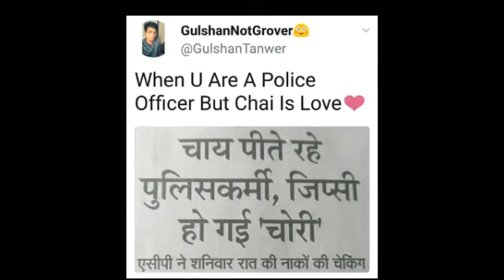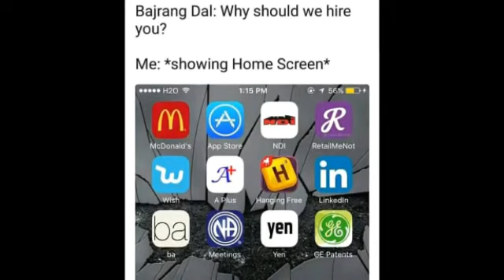Three men in a boat hindi summary chapter 5